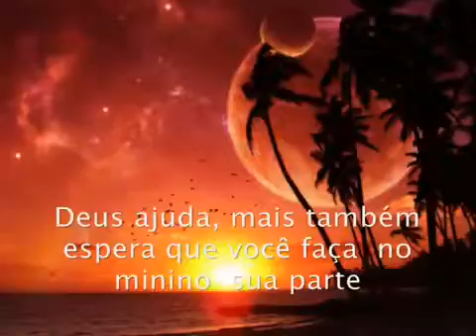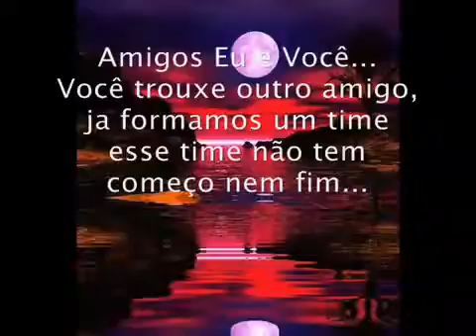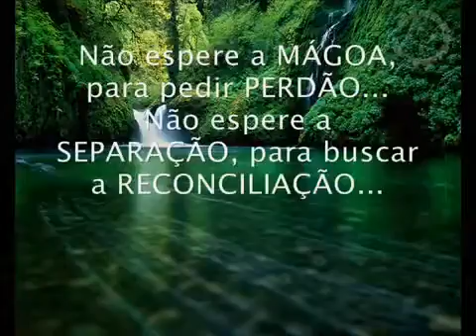Não espere elogios para acreditar em Deus